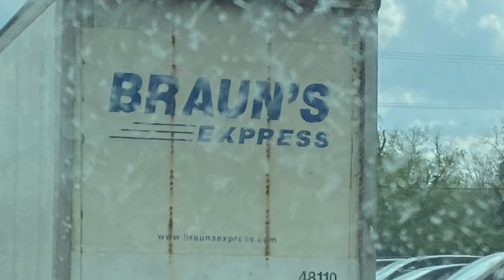Brauns Express Inc